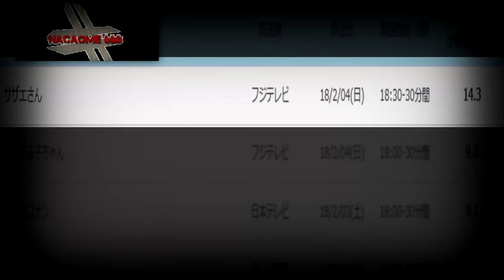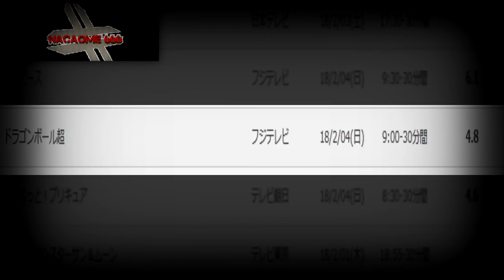Dragon Ball Super Capitulo 127 - EL SACRIFICIO DE ANDROIDE 17